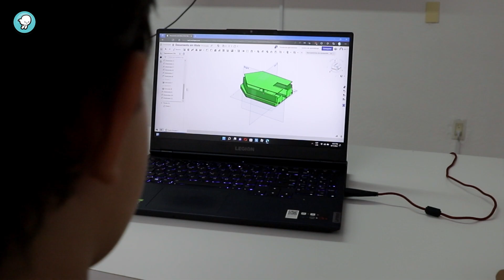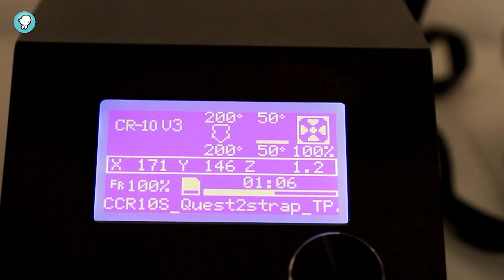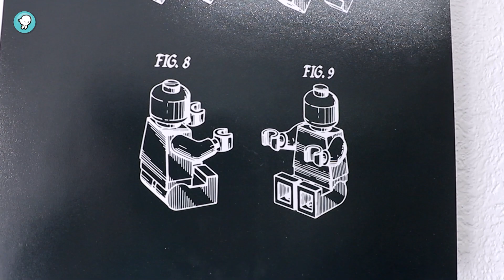Escuela de robot “Makebot”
¿Te imaginas un taller en donde la ciencia y la tecnología se unan para hacer realidad al robot de tus sueños? Un lugar, donde con la ayuda de herramientas mecánicas, electrónicas y digitales puedas dar vida a todas tus creaciones.

Félix y Yazicov, viven en Guadalajara, Jalisco, y asisten a la escuela de robótica Makebot, por lo que no tienen que imaginarlo, ya que tienen todas estas características y muchas más para poner en marcha sus conocimientos sobre robótica.

*Episodio 316

Dirección & producción: Elke Franke
Fotografía: Juan Antonio Méndez Rodríguez (Xun Sero)
Asistente de producción: Williams Castillo
Edición: Karla Ximena Pastor Urbina
Coordinación de postproducción: Jesús Reyes